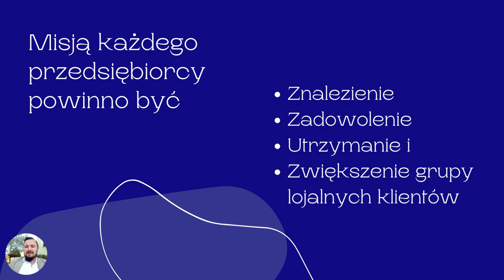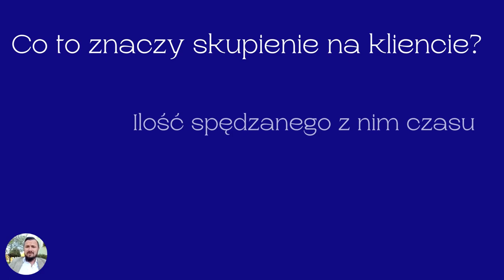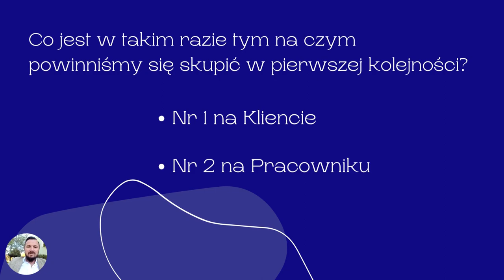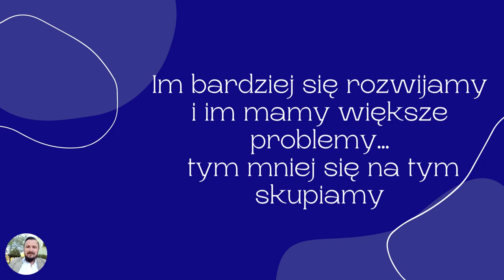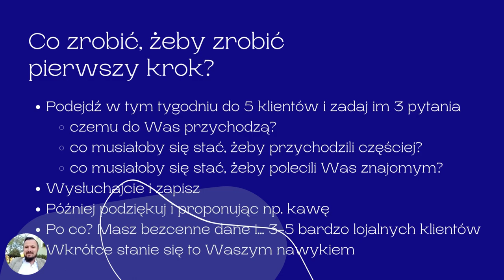Przewaga Waszego lokalu jest POZA nim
Na czym się skupić w gastronomi? Jak to zrobić? Od czego zaczęć?